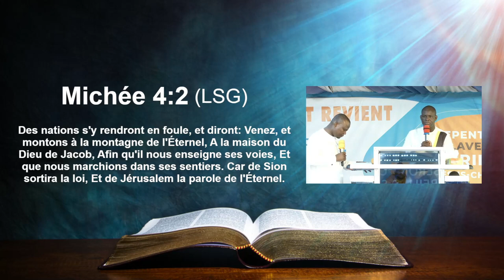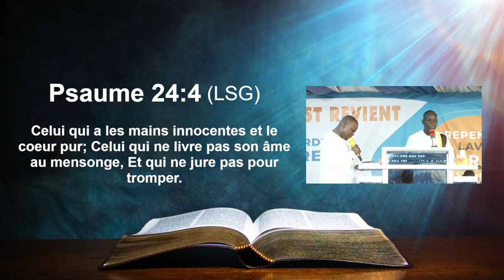🟥🟧 DE NOUVEAUX GRANDS PROJETS DU SEIGNEUR POUR LE GROUPE JESUS-REVIENT.